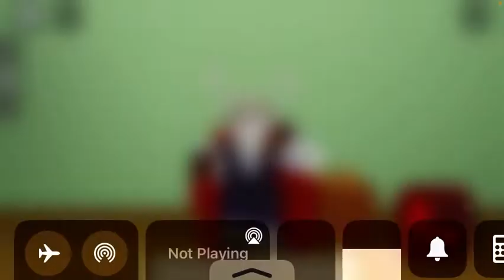Roblox and ben